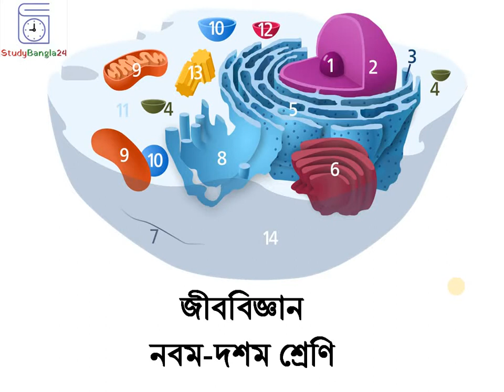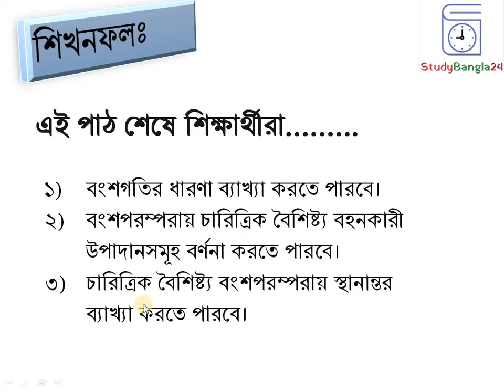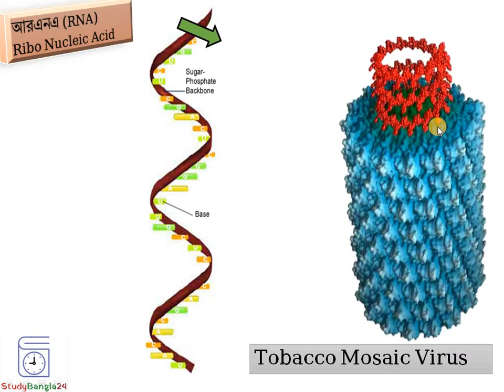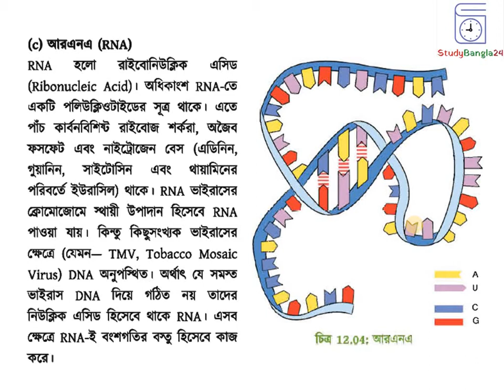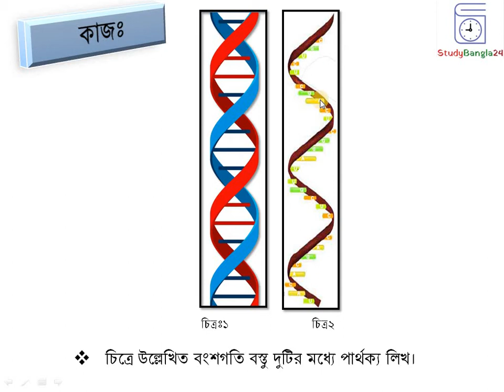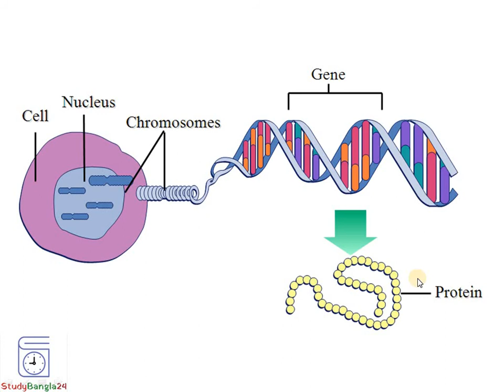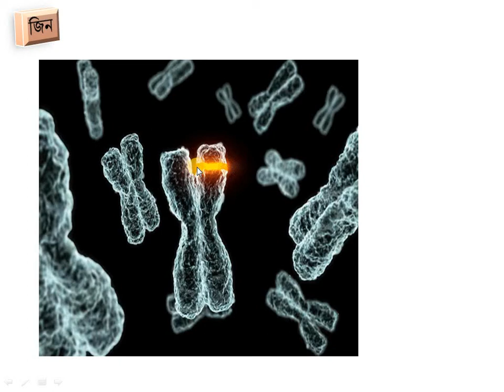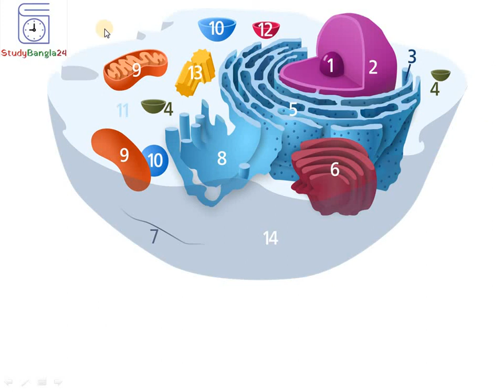RNA | Gene | DNA vs RNA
RNA, ribonucleic acid, acts as a messenger carrying instructions from DNA for controlling the synthesis of proteins, although in some viruses RNA rather than DNA carries the genetic information. A gene is a basic unit of heredity and a sequence of nucleotides in DNA or RNA that encodes the synthesis of a gene product, either RNA or protein.

জীববিজ্ঞান
নবম-দশম শ্রেণি
জীবের বংশগতি
এই পাঠ শেষে শিক্ষার্থীরা .
বংশগতির ধারণা ব্যাখ্যা করতে পারবে।
বংশপরম্পরায় চারিত্রিক বৈশিষ্ট্য বহনকারী উপাদানসমূহ বর্ণনা করতে পারবে।
আরএনএ (RNA) Ribo Nucleic Acid
সাধারণত একটি জিন অথবা একাধিক জিন মিলিতভাবে জীবের একটি বৈশিষ্ট্য নিয়ন্ত্রণ করে থাকে।